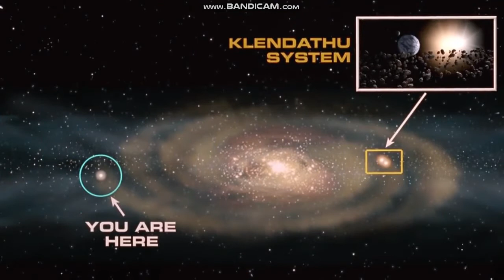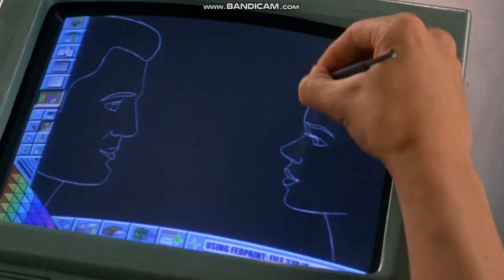Warner Bros Pictures/TriStar Pictures Logos (1997)